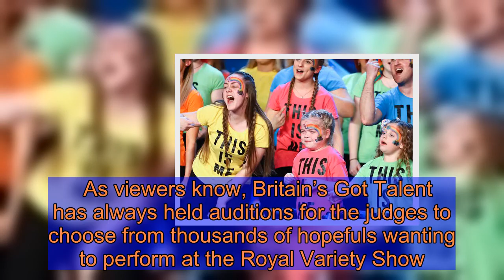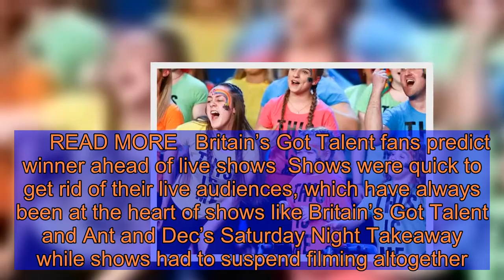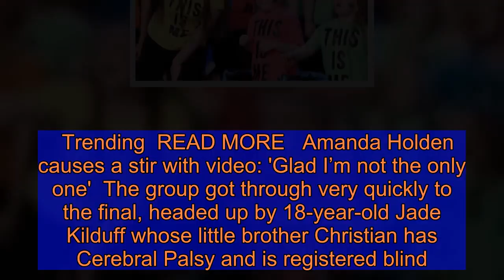Britain’s Got Talent viewers dealt shock blow as fears over final revealed